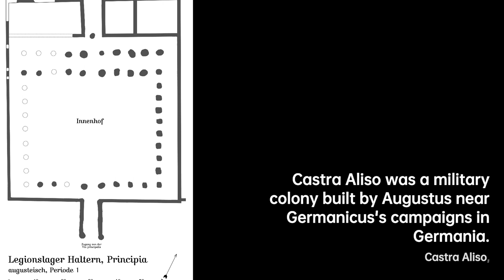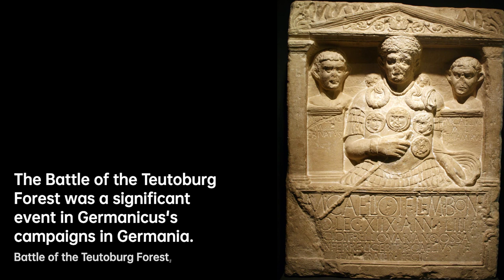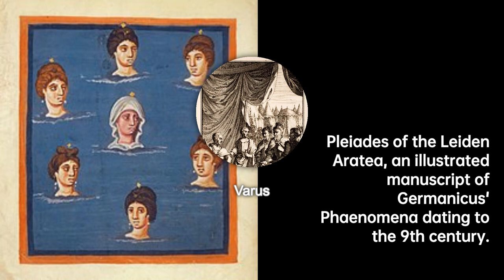Germanicus: Conqueror of Germania | Roman general Biography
Germanicus Julius Caesar was an ancient Roman general and politician most famously known for his campaigns in Germania. The…